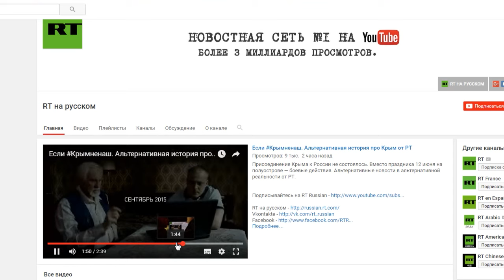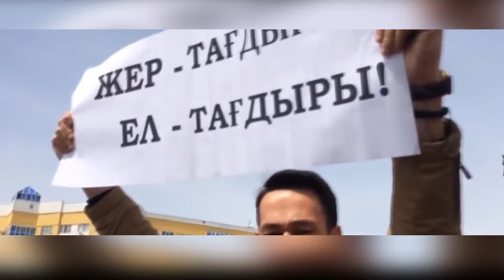Status QUO: На пороге войны?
О том, что мир, как некогда ранее, приблизился к опасной черте, за которой - новая глобальная война, свидетельствует много косвенных признаков.

Напряжение нарастает…
Усиление конфронтации РФ с Западом началось скачкообразно. Сразу после мюнхенской речи Путина (10 февраля 2007 года) мы получили войну в Южной Осетии (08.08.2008); после появления Евразийского союза происходит запуск проекта США - Трансатлантического договора о свободной торговле; после присоединения Крыма (21 марта 2014 г.) Запад вводит жесткие экономические санкции и выводит РФ из формата «Большой восьмёрки». Моментально произошло резкое падение нефтяных котировок со 105 до 30 долларов за баррель.

После удачной сирийской кампании происходят провал проекта газопровода «Турецкий поток», война в Армении и майдан в Казахстане.
В принципе, реакция США вполне логична. РФ ударила по базовым столпам американского могущества.
Начало вещания телеканала Russia Today 10 декабря 2005 года означало попытку подорвать монопольное господство США в мировых СМИ. RT вещает более чем в 100 странах мира, доступен 700 миллионам зрителей.
Пятидневная война в Южной Осетии (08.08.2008) фактически приостановила расширение
НАТО на Восток, разрушив миф о всесильности блока.
Появление ЕАЭС (1 января 2015 г.) означало возникновение еще одного полюса власти в монополярной системе международных отношений. Это был прямой вызов США.
Инициативу Путина продавать нефть за рубль иначе как попыткой расшатать господство доллара назвать нельзя.
Участие ВКС РФ в Сирии (30 сентября 2015 г.) - вызов монополии армии США на применение насилия во всем мире.